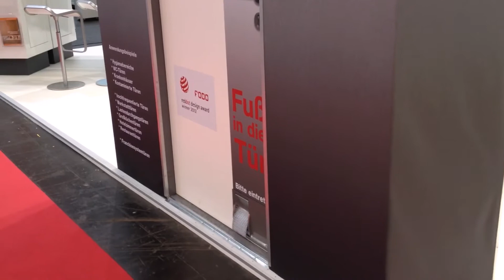METIBA: Hannover messe 2012 Der FODO ( Fußtürklinke ) Foot Operated Door Opener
Vom 23 bis 27 April stellte Firma METIBA die Weltneuheit  FODO  vor.
red dot design award winner 2012
Türen Öffnen mit dem Fuß:
Ohne Übertragung von Krankheiten Türen mit dem Fuß öffnen
mit Lasten in den Händen Türen mit dem Fuß öffnen
bei Behinderungen der Arme Türen mit dem Fuß öffnen
Fußtürklinke
Fußtüröffner